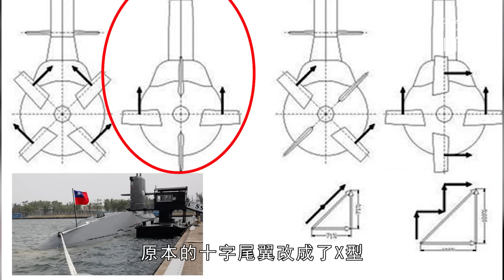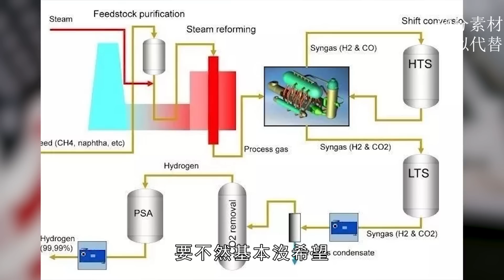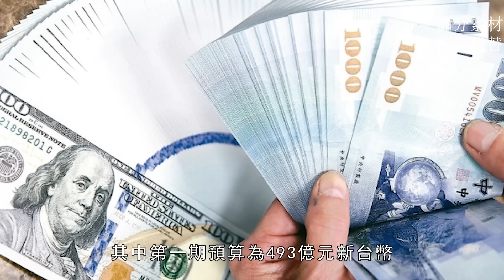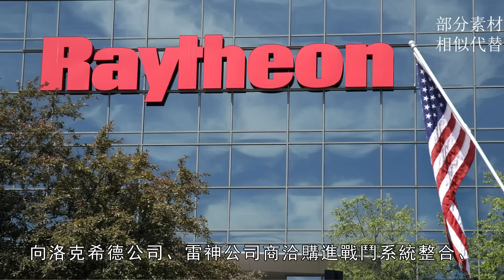臺灣自研潛艇九月下水？工人24小時瘋狂趕工，潛艇紅區裝備已基本到位，還有2-8艘後續計畫，將編列3000億特殊預算 | 臺灣潛艇 | 洛馬公司 | 臺船 | 火力君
臺灣新型潛艇建造進入穩定期，預定明年9月下水，噸位2000多噸，性能比臺海軍現役‘劍龍’級潛艇進步約8到10年。原型艇採用混合型設計，首艘原型潛艇明年9月前封殼塗裝，外部塗裝完畢，就是下水的時候。
The construction of Taiwan's new submarines has entered a stable period and is scheduled to be launched in September next year. The tonnage is more than 2,000 tons, and its performance is about 8 to 10 years better than the "Jianlong" class submarines currently in service in the Taiwan Navy. The prototype boat adopts a hybrid design. The first prototype submarine will be sealed and painted before September next year. After the exterior painting is completed, it will be launched.